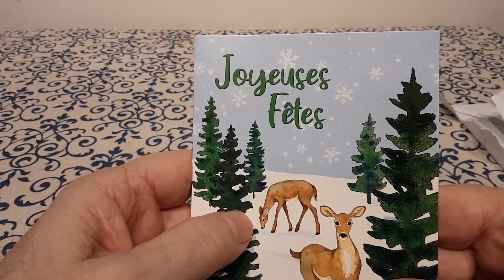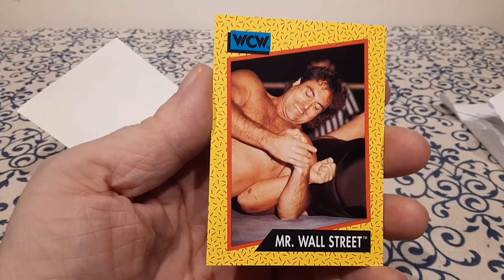PIF #2 from baseballcardstoreca